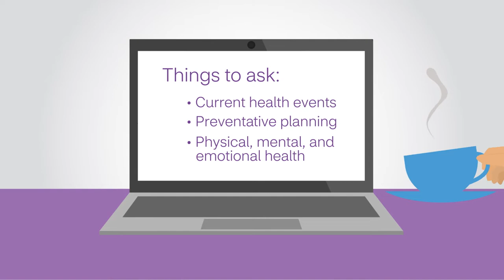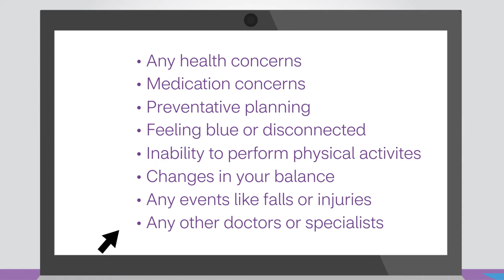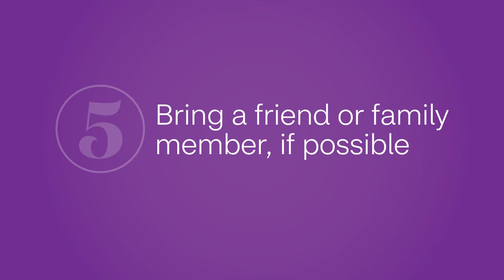Making the Best of Your Doctor’s Appointment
Many of us have left a doctor’s appointment only to realize we’ve forgotten to discuss something. This video offers simple steps to help you prepare for your appointments and to ensure you get the most out of the time you have with your doctors.